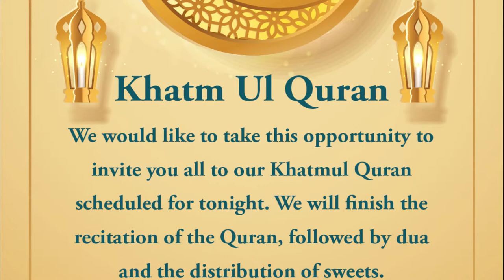Asking Allah for safety | Riyad-us-Saliheen | Sh Yaser Birjas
Abul-Fadl Al-`Abbas bin `Abdul-Muttalib (ra) reported:
I asked the Messenger of Allah (ﷺ) to teach me a supplication. He (ﷺ) said, "Beg Allah for safety (from all evils in this world and in the Hereafter)." I waited for some days and then I went to him again and asked him: "O Messenger of Allah Teach me to supplicate something from Allah." He said to me, "O Al-`Abbas, the uncle of Messenger of Allah! Beseech Allah to give you safety (Al-`afiyah ) in this life and in the Hereafter."

[At- Tirmidhi].#1488